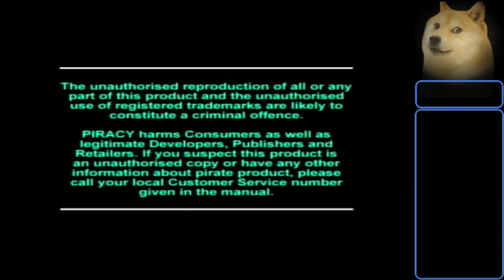Mega Man Battle & Chase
Mega Man Battle & Chase (EU) Playthrough until I lose. Got farther than I thought.